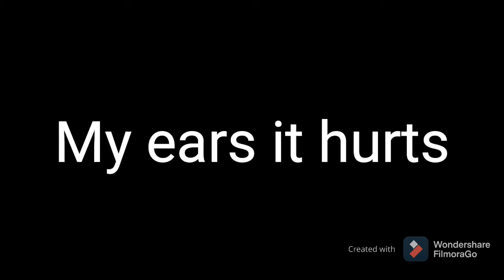How 2 speed run in space in Minecraft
Siriosly